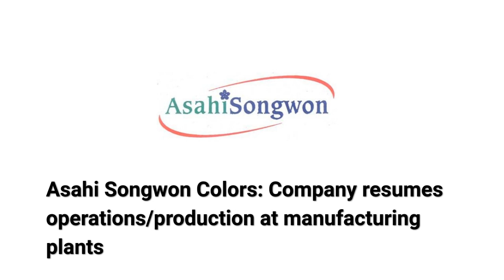Trade Setup for April 15, 2020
Stocks to look out for:

Asahi Songwon Colors: Company resumes operations/production at manufacturing plants.

Vardhman Textiles: Company started partial operations in its spinning units in Punjab, HP and MP.

Dalmia Bharat Sugar: Company started manufacturing hand sanitizers at its distillery units in Uttar Pradesh and Maharashtra.

Galaxy Surfactants: Small intermediate feed tank blast at Tarapur M-3 Plant has led to 2 fatalities and 3 injuries.

Nectar Lifesciences: Company started limited operations of its API plants in Derabassi, Punjab.

Rossell India: ICRA reaffirmed its long term credit rating at BBB+/Stable for company's line of credit facilities.